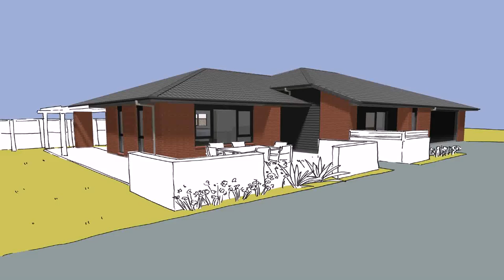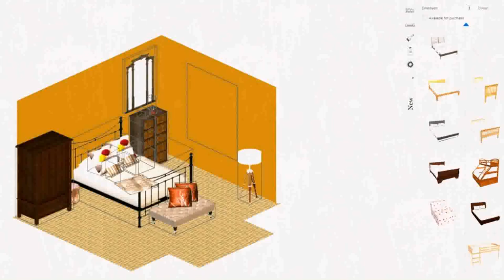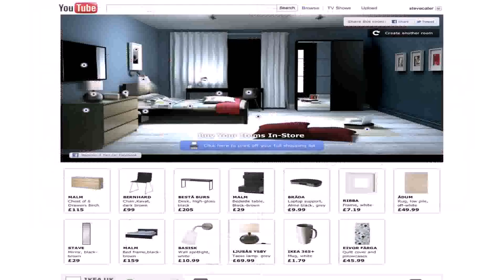Online House Plans Design Your Own (see description)